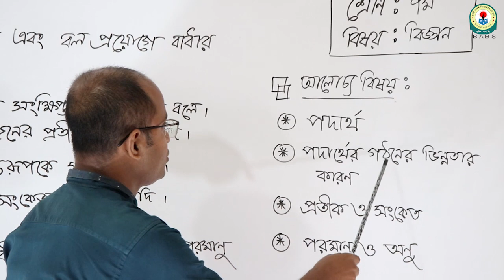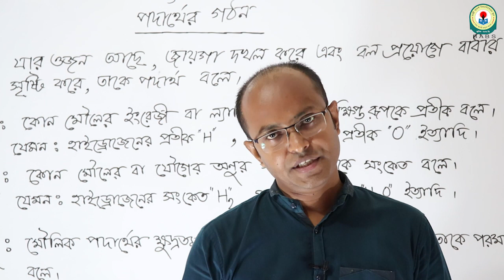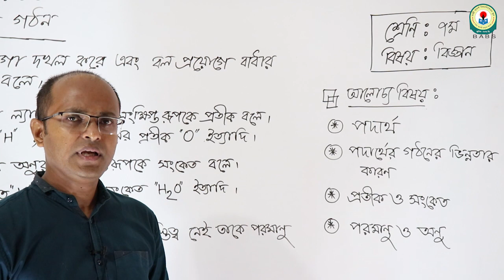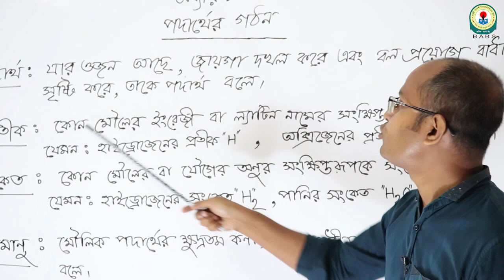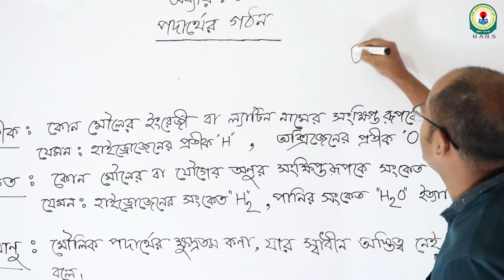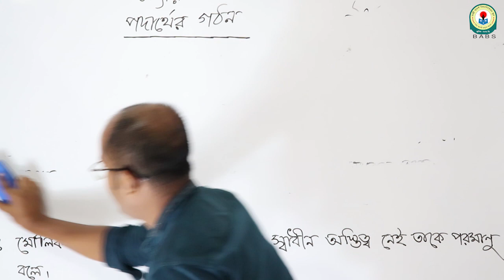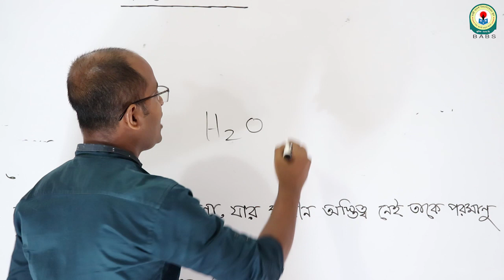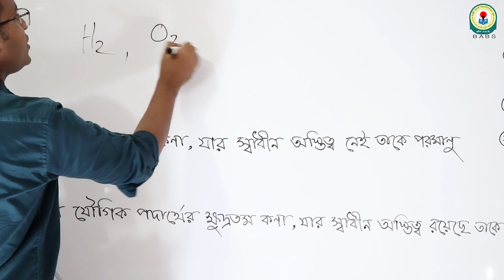শ্রেণিঃ ৭ম, বিষয়ঃ বিজ্ঞান, অধ্যায়ঃ পদার্থের গঠন, আলোচ্য বিষয়ঃ পদার্থ, পদার্থের গঠনের ভিন্নতার কারণ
শ্রেণিঃ ৭ম, বিষয়ঃ বিজ্ঞান, অধ্যায়ঃ পদার্থের গঠন, আলোচ্য বিষয়ঃ পদার্থ, পদার্থের গঠনের ভিন্নতার কারণ, প্রতীক, সংকেত, অনু পরমাণু
বিষয় শিক্ষকঃ মোঃ মনিরুল ইসলাম